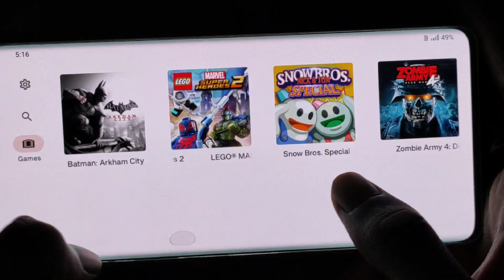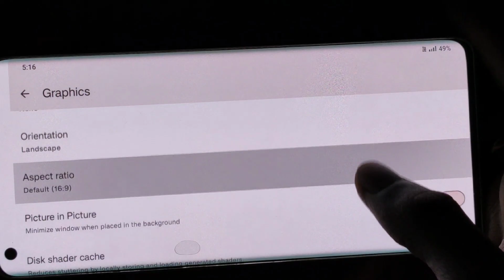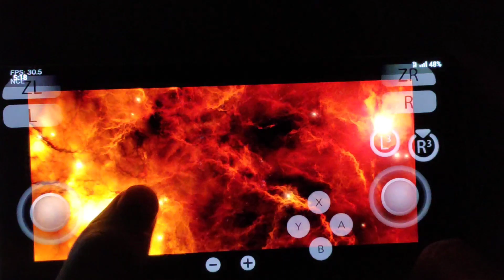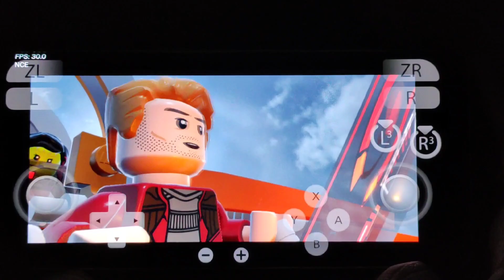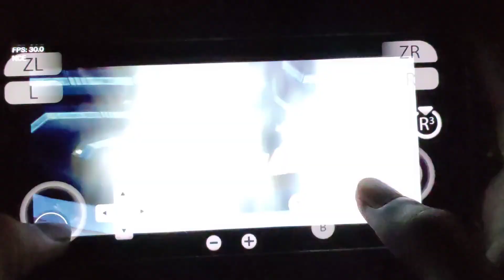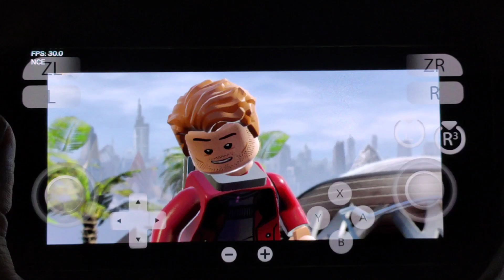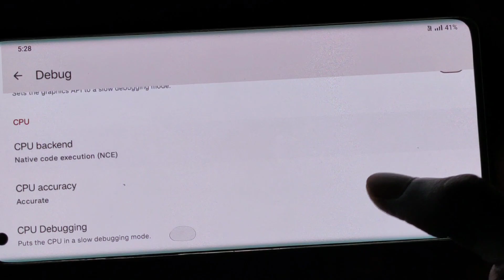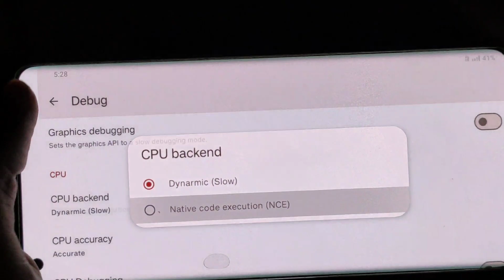Lego Marvel Super Heroes 2 Android Gameplay (OPEN WORLD) | Installation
hi doston aaj es video main hum Lego Marvel Super Heroes 2 Original version Android Main Kaise Khele ye dikhayege so please support if you like this video and share also ye game offline toh kisi connection ki jarurat nahi .

Yuzu NCE Android Best Settings Till Now | Utilize 100% Your GPU